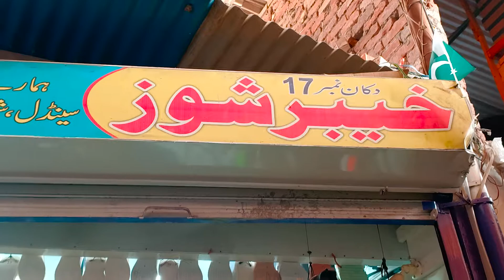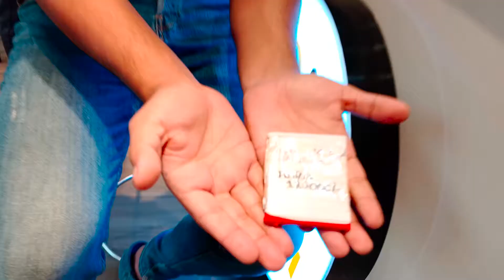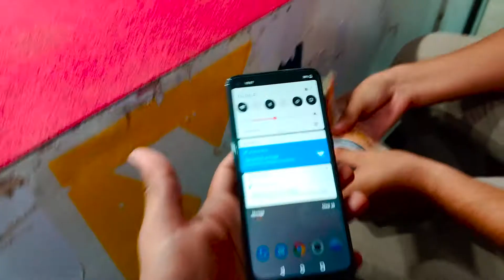🥳Finally Go Pro Purchase kr hi lia | We visit london bazar | Lahore landa Bazar😅 LLB | Haris Salman